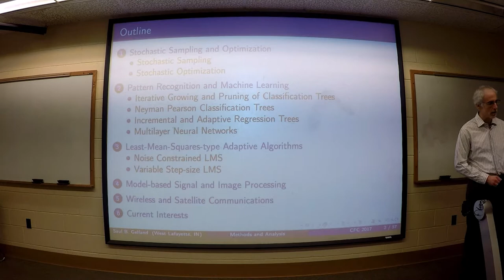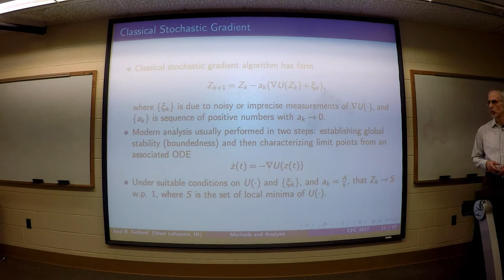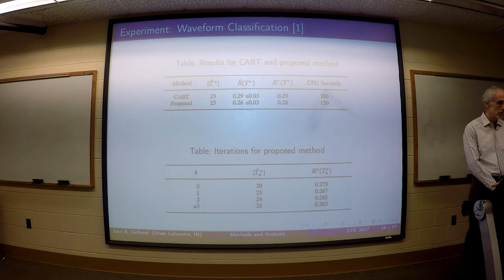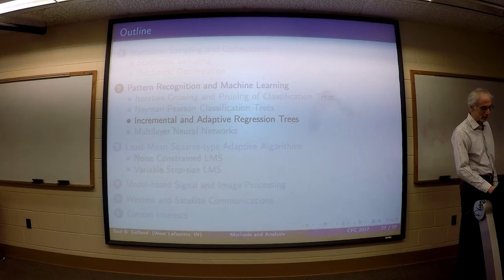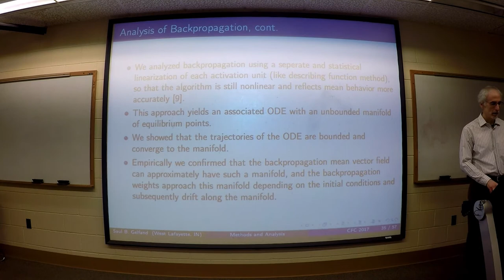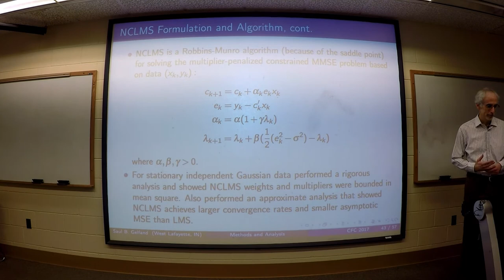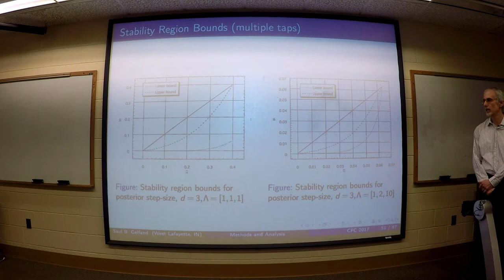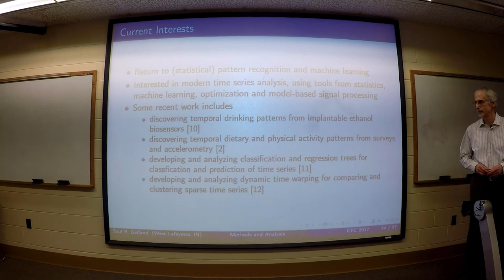Faculty Colloquium: Dr. Saul Gelfand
Colloquium Title: Methods and Analysis for Some Statistical Estimation and Optimization Problems

Saul B. Gelfand received the S.B. degree in Physics, and the Ph.D. degree in Electrical Engineering and Computer Science, both from the Massachusetts Institute of Technology, Cambridge, MA. His interests lie broadly in the modeling, analysis and optimization of stochastic signals and systems.